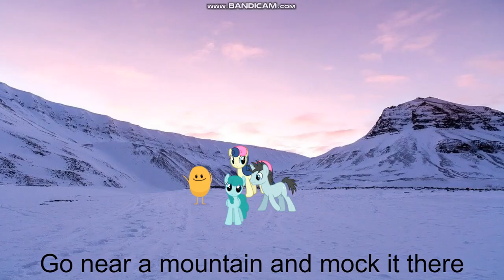Dumb Ways to Die Parody: Winter Ways to Die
I know this is a bit too late as Spring's coming, but this could be a useful reminder for next winter. Also, better late than never!